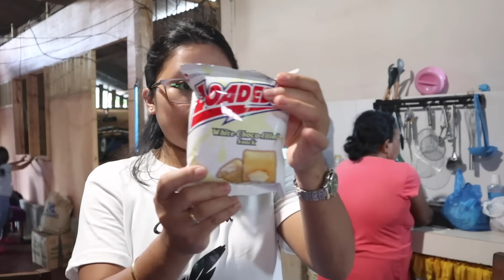PINAS vlog ⎯ 1ST TIME MAMINGWIT NI NICO NG BUTETE. GROCERY SHOPPING AND HAUL FOR OUR CHRISTMAS PARTY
FAQ:
tools i'm using:
› g7x mark ii
› eos m100

› vielen dank!
› salamat po!
› salamat kaayo!

AMPINGシ

⎯ if you're reading this, YOU ARE WONDERFUL!